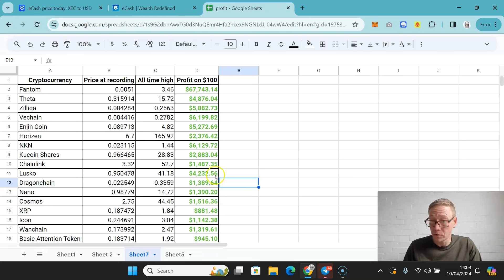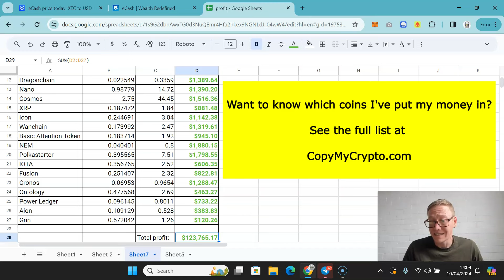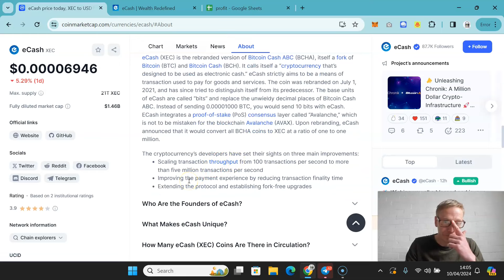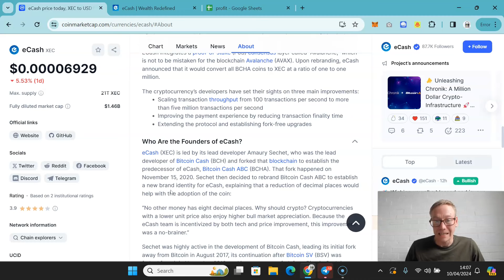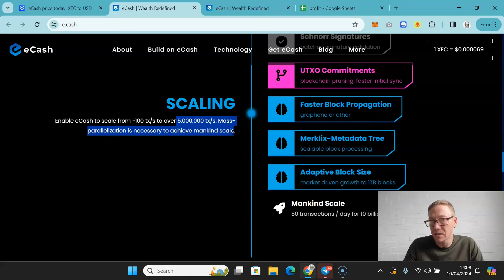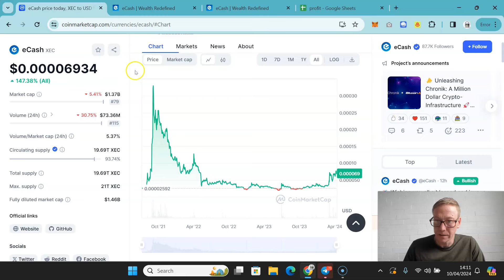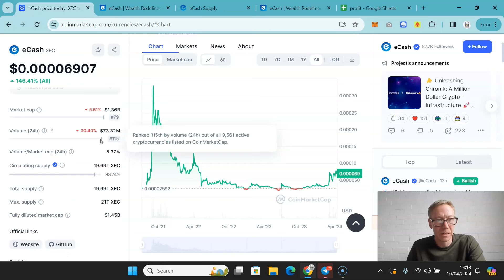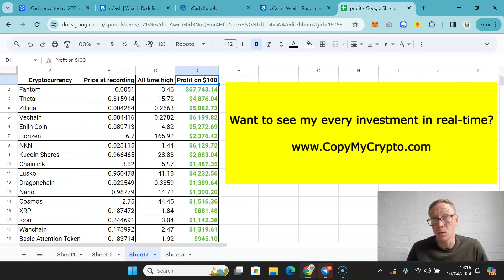Why XEC (eCash) crypto review - is going up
XEC eCash crypto review . eCash crypto is seen to have potential. . It once had a great plan but then crashed all the way to less than $0.01 and is now back. . Watch now for my XEC eCash crypto review .

TLDR - XEC eCash crypto review.